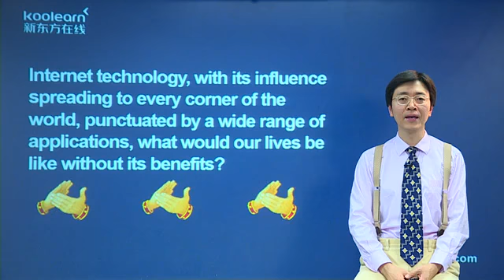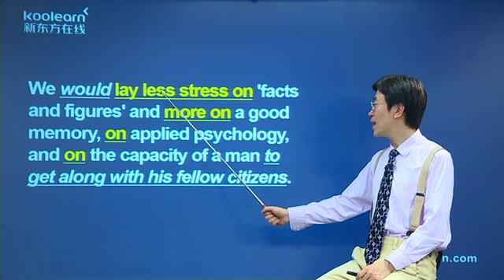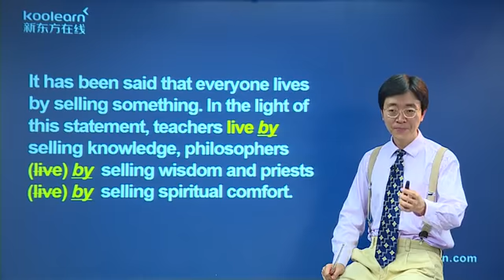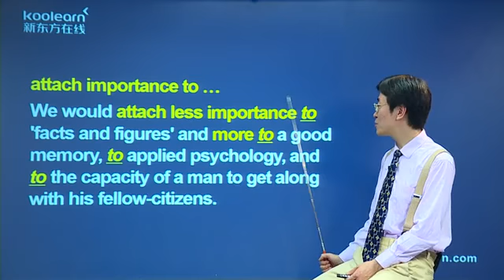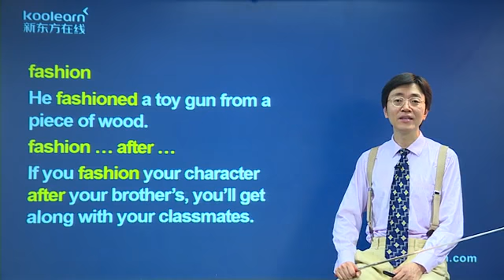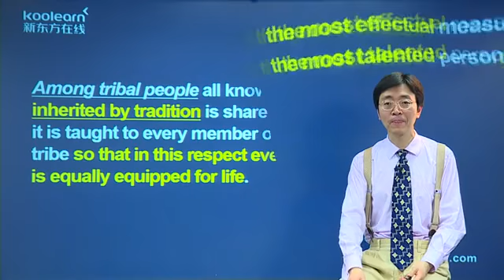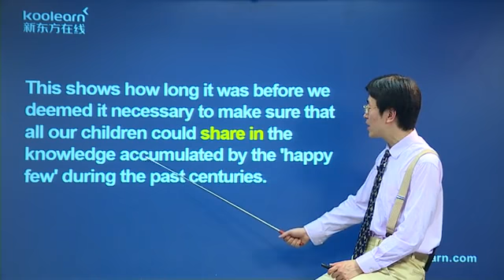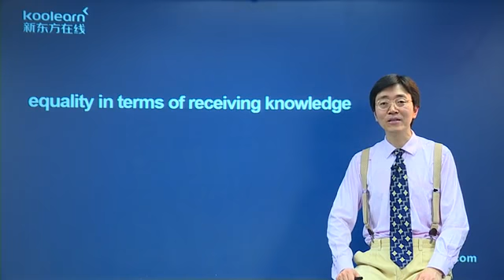34 3 Lesson33 课文讲解2